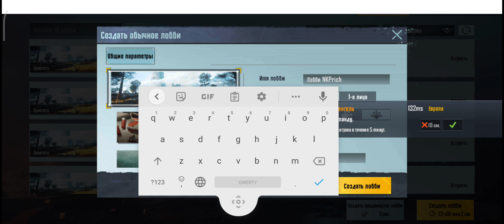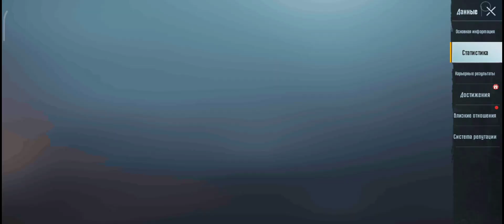PUBG mobile с командой